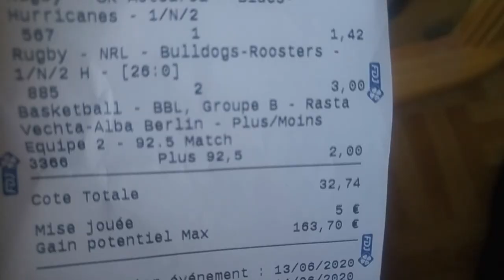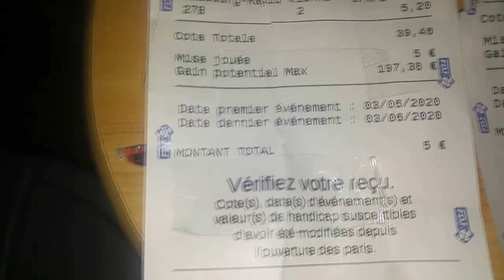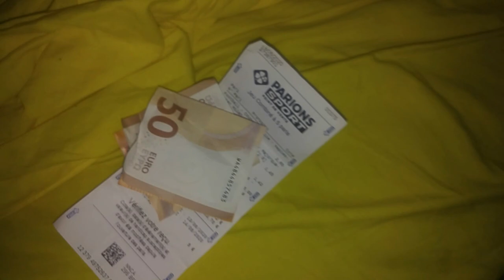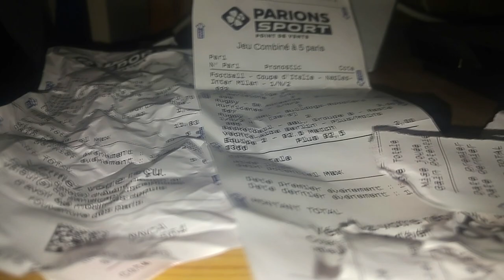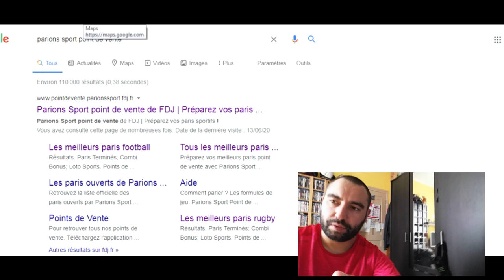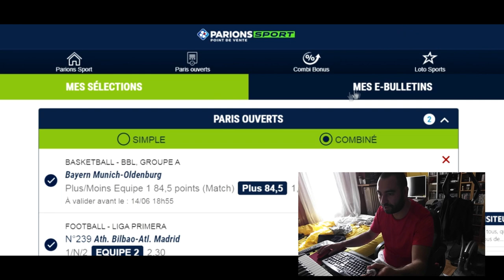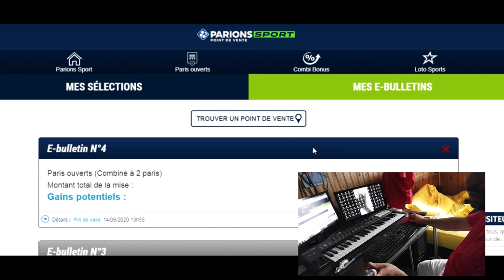L'engrenage d'un pari (court-métrage, 2020)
"L'ENGRENAGE D'UN PARI"
de Gadayan Alain / G.A.V.* Productions
voici une vidéo, un petit court-métrage (pas vraiment un).
La vidéo parle de l'engrenage des paris sportifs,
de la perte financière qu'on peut subir lorsqu'on joue
aux paris sportifs.
On perd de l'argent et
on rejoue automatiquement pour essayer
de gagner (plutôt de récupérer), la somme perdu auparavant.
Gadayan Alain
(cela me donne envie d'en faire un film)